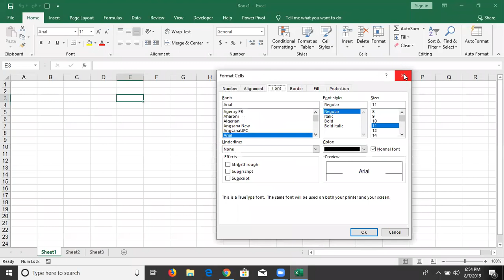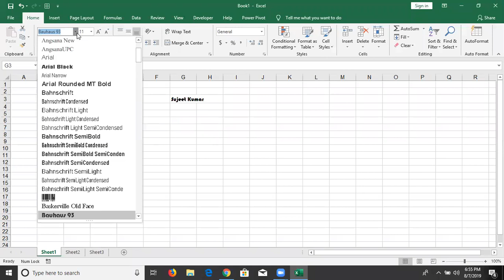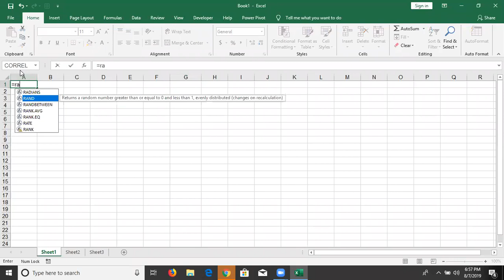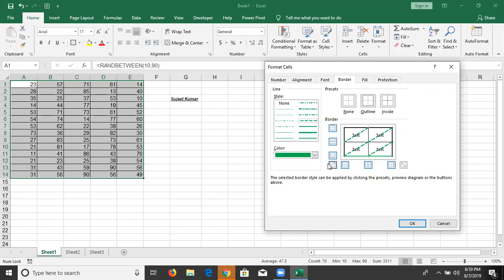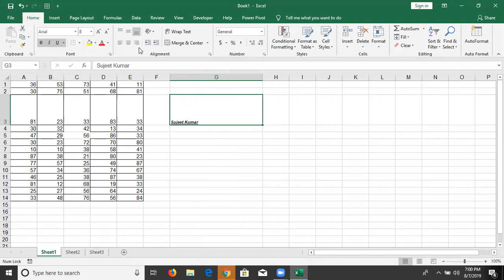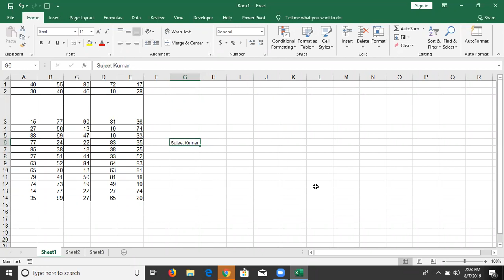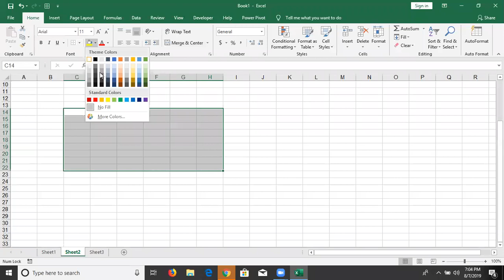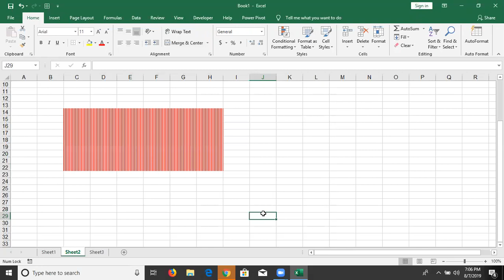Basic Ms Excel 2019